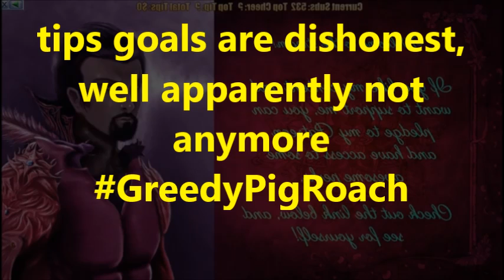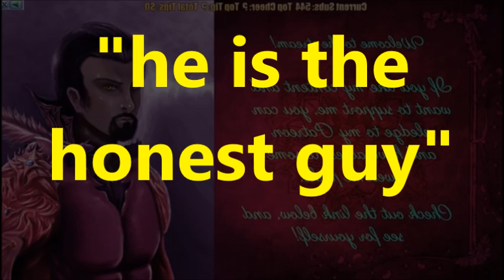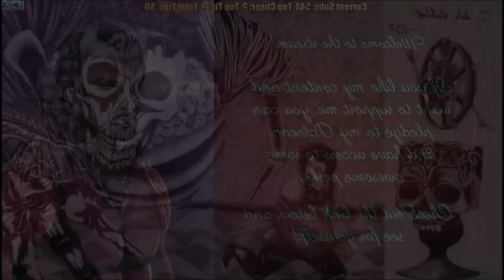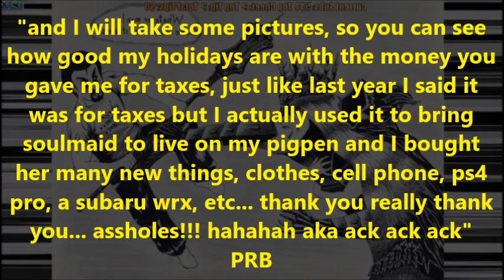DsPgaming-tips goals are dishonest but Ill still put it-friday begathon+saturday birthday fundraiser